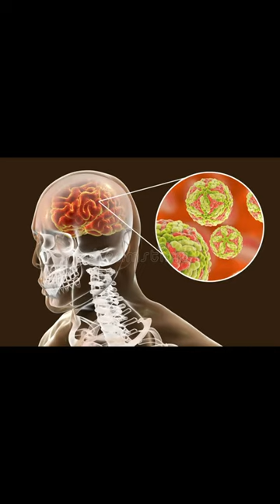Японский энцефалит , отличия от клещевого энцефалита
для рекламных предложений:
банковские реквизиты:
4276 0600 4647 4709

микология

Условно-патогенные микробы

Мелодия Души

Протозойные инфекции

Общая микробиология

ЗООНОЗЫ

Клостридиозы

Вирусные инфекции

частная микробиология

Гороскоп- здоровье

ЗОЖ

Популярная микробиология"

МИКРОБИОЛОГИЧЕСКАЯ ДИАГНОСТИКА

ВИРУСЫ

ИММУНИТЕТ

ЭКОЛОГИЯ МИКРООРГАНИЗМОВ

ГЕНЕТИКА

ИНФЕКЦИИ

Семейный архив

Covid-19